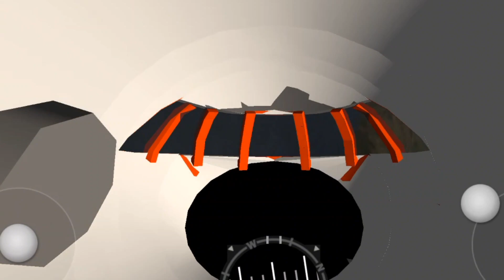Air Gineslavia Flight 658 (Fictional)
If you want what video I can upload,go to
my community section to vote what video should upload :)